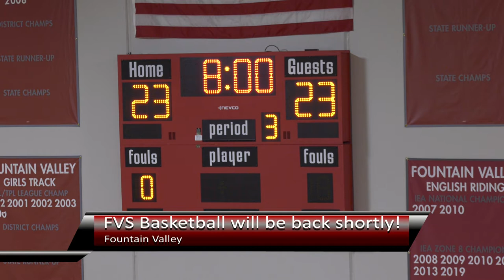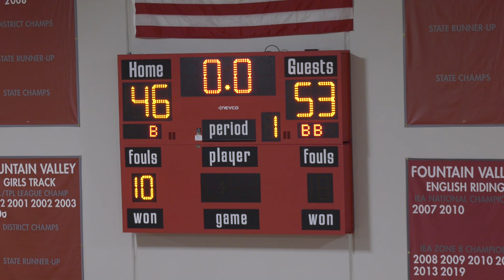Fountain Valley School 2019